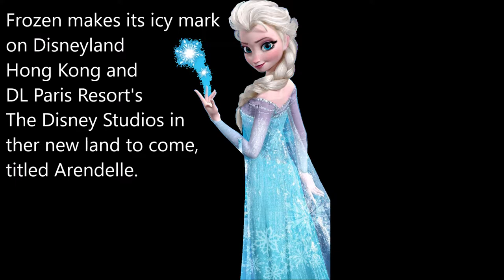The Terror; Arendelle at Disneyland Parks; Frozen 2; Mulan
Frozen 2; Arendelle at DL Hong Kong and The Disney Studios of DL Paris; The Terror: Season 2; Cara Deleveign; Mulan.